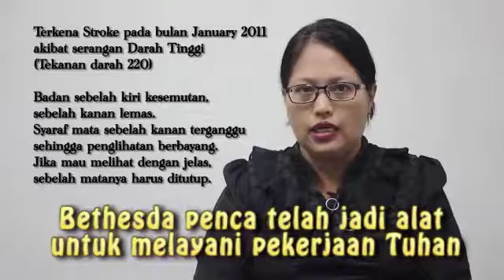Lagu Rohani-Mars Jemaat Bethesda Penca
Meskipun beranggotakan anggota Jemaat yang Disabilitas, tetapi Bethesda Penca Tetap bertekad untuk selalu melayani Pekerjaan Tuhan